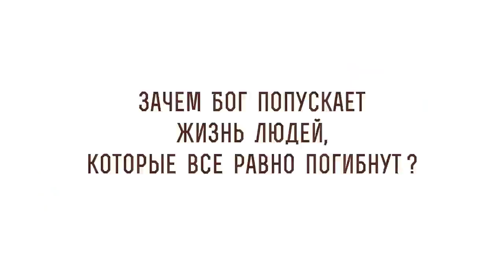Зачем Бог попускает жизнь людей, которые все равно погибнут ? Протоиерей Димитрий Рощин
В сегодняшнем видео со священником Дмитрием Рощиным отвечаем на вопрос - "Зачем Бог попускает жизнь людей, которые все равно погибнут?". Касаемся следующих тем:

🔸 Обречение на погибель.
🔸 Вочеловечение Иисуса Христа.
🔸 Добровольный путь к погибели.
🔸 Духи злобы.